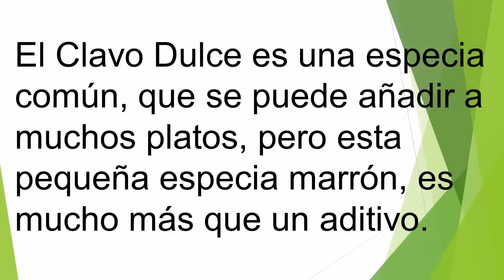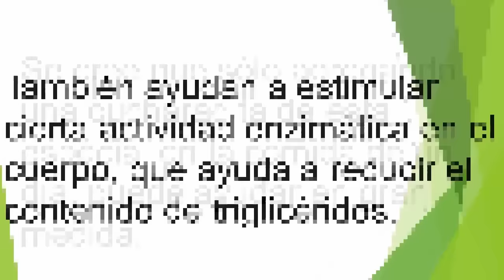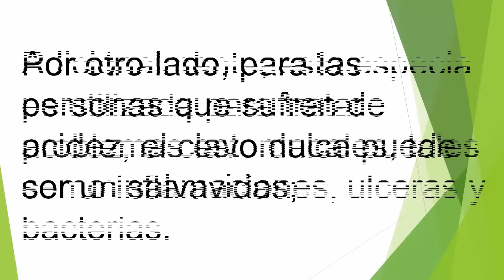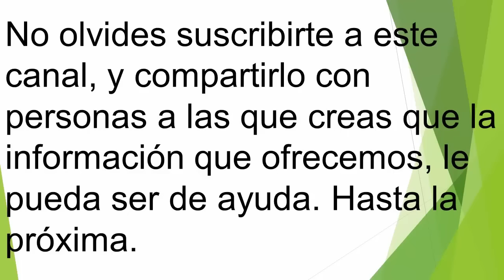Clavo De Olor Para Controlar La Diabetes | Cloves To Control Diabetes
Vamos a hablar sobre el Clavo Dulce, o Clavo De Olor, y los beneficios naturales que posee para tratar esta enfermedad.

El Clavo Dulce es una especia común, que se puede añadir a muchos platos, pero esta pequeña especia marrón, es mucho más que un aditivo.

Repleto de nutrientes, vitaminas y minerales tales como yodo, calcio, fósforo, y hierro, el clavo de olor puede hacer mucho más para tu cuerpo, que simplemente hacer tus comidas más sabrosas.

Uno de los beneficios medicinales principales que esta especia ofrece, es para personas diabéticas.

De acuerdo a un estudio realizado por el Dr. Alam Khan, el clavo dulce o clavo de olor, es bien efectivo para bajar los niveles de azúcar, y mantener la diabetes bajo control.

Según este estudio, esto se debe a que la combinación de los ingredientes que se encuentran en esta especia, inducen en el cuerpo una actividad similar a la insulina, que lo ayudan a combatir la resistencia a esa hormona.

Si deseas utilizar esta especia como un medio para controlar el nivel de azúcar en tu sangre, es una buena idea utilizarla a tu gusto como un sazonador para tus alimentos, o también puedes mesclar un poquito de polvo de la misma con agua tibia, y tomarlo todos los días con el estómago vacío.

Otro beneficio para la salud muy importante del clavo dulce, es que de acuerdo con un estudio publicado por la Asociación Americana del Corazón, el mismo tiene un efecto significativo en la reducción del colesterol.

El estudio indicó, que las propiedades innatas del clavo dulce, también ayudan a estimular cierta actividad enzimática en el cuerpo, que ayuda a reducir el contenido de triglicéridos.

Se cree que sólo agregando una cucharadita de esta especia, en la comida de un día, puede ayudar en gran medida, a mantener los niveles de colesterol bajo control.

Adicionalmente, esta especia es utilizada para tratar problemas estomacales, tales como inflamaciones, ulceras y bacterias.

Por otro lado, para las personas que sufren de acidez, el clavo dulce puede ser un salvavidas; pues no sólo ayuda a mejorar la digestión, sino que también cubre el estómago y la garganta con una mucosa, que puede reducir significativamente los síntomas de la acidez, y evitar que ácidos suban hacia la garganta.

Y ahora algo que no tiene nada que ver con la diabetes.

Si tienes espinillas, o marcas dejadas por las mismas, o conoces a alguien que ande buscando por un remedio para estos fines, lo siguiente puede ayudar:

Debido a sus propiedades anti-bacterianas, y los anti-inflamatorios que contiene, el clavo dulce es muy bueno para tratar las espinillas, y tambien para las marcas que estas puedan dejar.

Para utilizarlo con este propósito, has lo siguiente:
Machaca unos dientes de clavo, añade una cucharada de miel, y un poco de jugo de limón, de forma tal que la mezcla quede espesa.

Aplica esta mezcla en la cara, déjala actuar durante unos 20 minutos, y luego te lavas la cara con agua fría.

Como siempre, espero que la información aquí ofrecida te sea de ayuda, y te agradezco por tu visita.